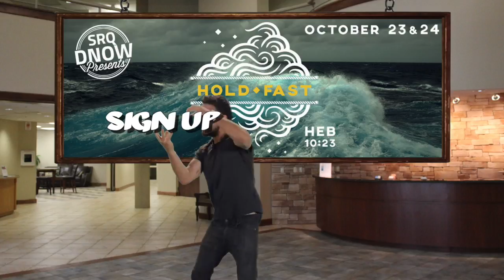srqDNOW - Shia LaBeouf